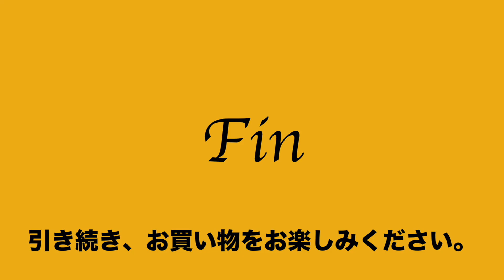ヤフオク2020:09:15 青木鞄 AOKI